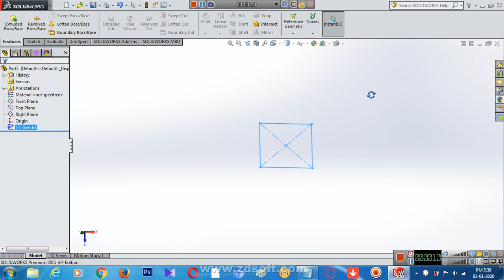Solidworks Extrude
Object Expanded by using solidworks extrude.